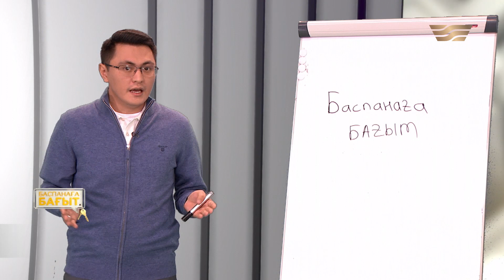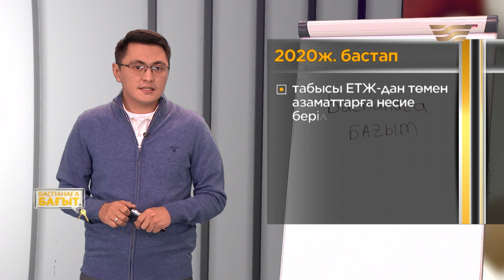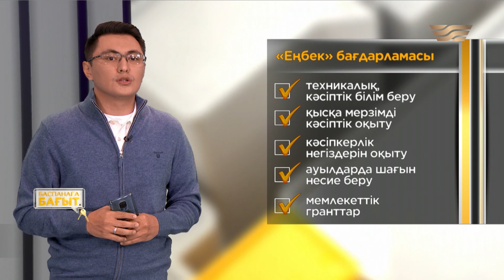Несие берілмейтін жағдайлар, «Еңбек» бағдарламасының мүмкіндіктері. «Баспанаға бағыт»